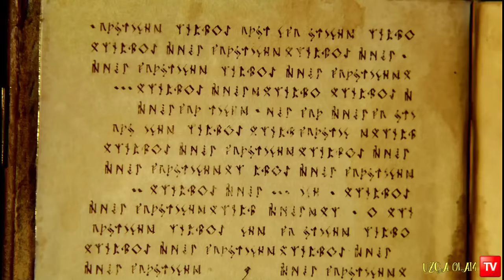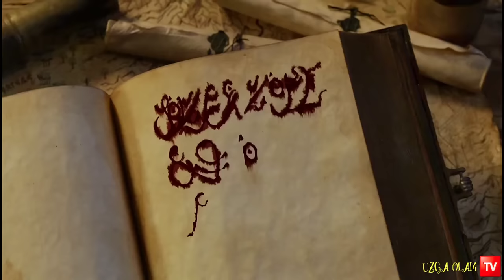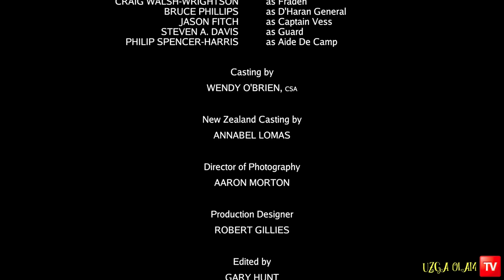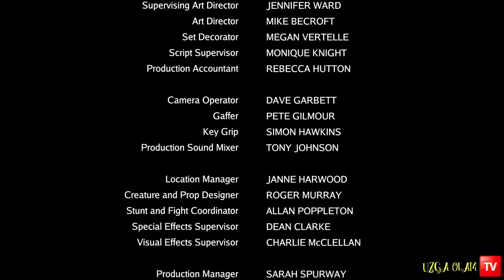Iztopar Afsonasi 1-fasl 1-2 qismlar (Bashorat & Taqdir)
Bashorat (1 qism)

Havo sana 2008 yil 1-noyabr, telekanal Jon Shiban,
 Ken Biller va Stiven Tolkien direktori Mark Bassli xronologik malumotlarni ushbu seral orqali yoritib berish.

 Bashorat - Iztopar Afsonasi afsonaviy teleserialning birinchi qismi. Serial birinchi marta 2008 yil 1 noyabrda, serialning ikki qismli premyerasining birinchi qismi sifatida e'lon qilingan.

 Hikoya xulosasi

 Rasmiy kirish

 Uzoq mamlakatda Richard Cypher o'zining haqiqiy taqdirini ochib beradi, chunki u sirli yosh ayol, dono keksa sehrgar va sehrli qilich - bularning barchasi yovuz zolim Darken Rahl va uning to'liq hukmronlik qilish istagi o'rtasida turadi.

 Epizod Sinopsi

 Midlendga imperiyasini kengaytirishni istagan zolim Darken Rahl, Calan Amnell ismli bir rohibaga tegishli bo'lgan "Muqaddas sharpalar kitobi" ni olish uchun askar yuboradi.  Kahlan sehrgarni izlab, sehr-jodusiz Tungi miltiroq bilan sehrli chegarani kesib o'tadi.  Westlandda Kahlan o'rmonchi Richard Cypher bilan uchrashib, unga askarlardan qochishga yordam beradi.  Kelan sehrgar Zeddikus Zul'Zoranderni topadi va uni Iztoparga olib borishini talab qiladi.  Otasi Zeddga yuborgan Richard ular bilan uchrashadi va u Iztopar ekanligini, Ralni mag'lub qilishni bashorat qilgan odam ekanligini bilib oladi.  Askarlardan biri Feyn Richardning otasini o'ldiradi va Richarddan Muqaddas Sharpalar kitobini oladi.

Serialni ikkinchi qismi: Taqdir

 Iztopar rolini o'z zimmasiga olganidan so'ng, Richard Zedd, Kahlan va uning do'sti Cheyz bilan Feynni topish rejasini tuzadi.  Darken Rahl Midland va G'arbiy orollarni ajratib turuvchi sehrli chegarani buzishga harakat qilmoqda, bu Feynga "Muqaddas sharpalar" kitobi bilan qaytishga imkon beradi.  Fein Cheysning qizini o'g'irlab ketadi va sehrgarni unga Tungi toshni chegarani kesib o'tishga majbur qiladi.  Richard va Kahlan Feynni chegaraga olib boradilar, u erda Richard uni o'ldiradi va Kitobni olib ketadi.  Bu orada Rala askarlari chegarani buzmoqda.  Richard askarlar olib ketmasliklari uchun Kitobni olovga tashlaydi.  Kelan bilan birgalikda u ularni mag'lub qiladi.  Jarohatidan sog'ayib ketganidan so'ng, Zedd Midlendga yo'l olganida Richard va Kahlanga qo'shiladi.